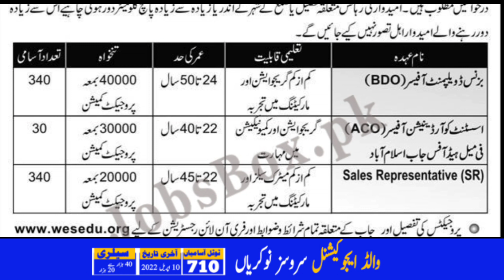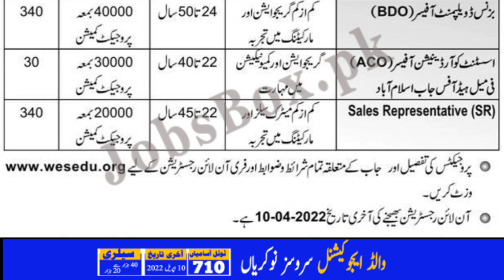WES 710+ jobs in educational ngo Pakistan 2022|today all jobs update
World Educational Services slogan is Digital Pakistan is our vision. WES will take such initiative by which Educational institutions will be digitalized by making their examination, testing and attendance system very fast and auto operations.

WES will give new ideas to educational institutes to strengthen their administration and reduce the manpower load.
Along with this to train students to develop their skills to think cogently, to act rationally, to express themselves coherently, to work diligently and to function compassionately in all avenues of life as they strive to build a cohesive, proud and sovereign nation.

کوئی مسلہ تو مسیج کریں 👇
Fallow me on Instagram: